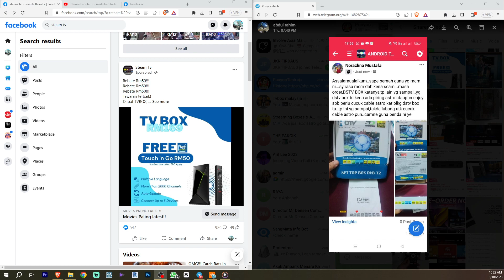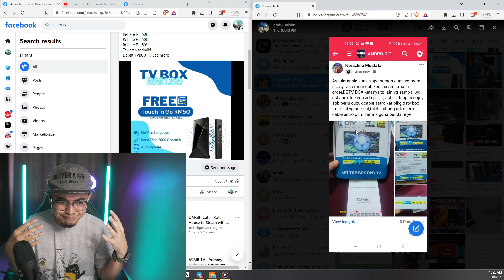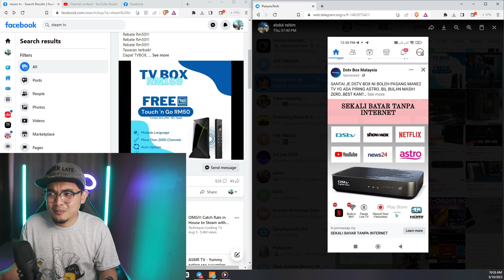JANGAN SALAH BELI TVBOX! tanpa internet tapi ada youtube netflix?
Jangan lepaskan peluang untuk mendapatkan TRUSTED gadget2 tvbox dan pelbagai lagi di sini

NEW BUY LIST TVBOX 2023 + ACCESSORIES!

TVBOX OFFICIAL GOOGLE CERTIFIED + NETFLIX 4K